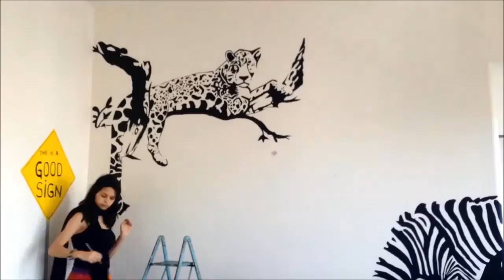Leopard sequence - Time Lapse